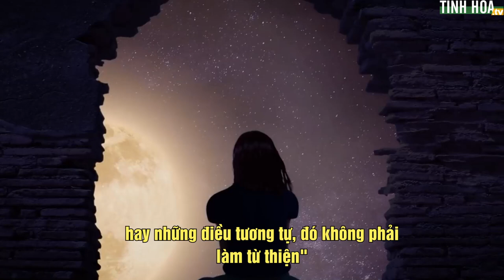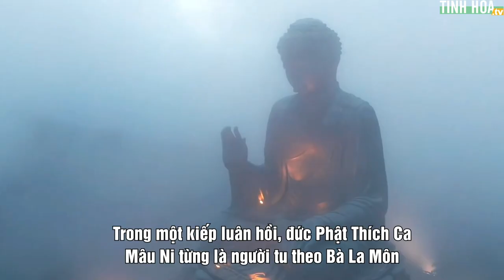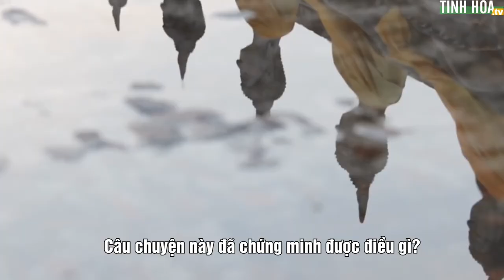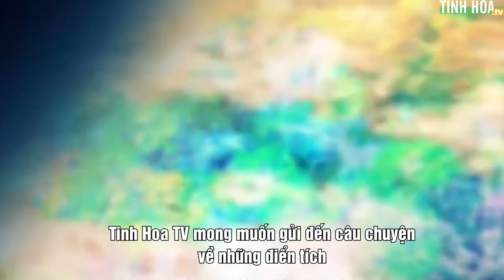“Mượn hoa dâng Phật”: Mối duyên tiền kiếp của Phật Thích Ca và vợ| Tinh Hoa TV